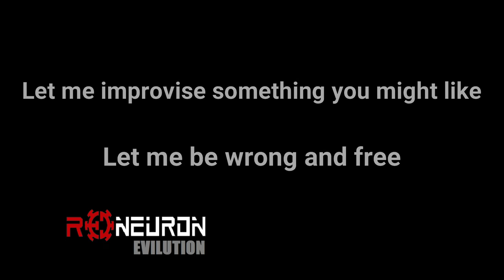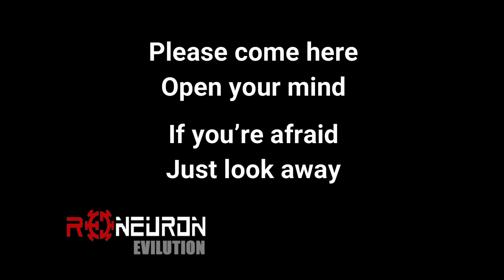Evilution - Red Neuron [Official Lyric Music Video]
"Evilution" from Red Neuron (Safe Creative Registry 2018 & 2019)

Voice: Xavier Vilaplana
Drums: Alvaro Insa
Lead Guitars: Carlos Felipe Piñeros
Rythm Guitars and Chorus: Noel Castro
Bass and Chorus: Pili Villatobas

Evilution

Alright!
We have a goal, but we don’t have time
It’s okay
I do not plan so wisely

Let me improvise something you might like
Let me be wrong and free

Time and time
You look at me
Can you recognize me at all?

That’s great!
First judge and then contemplate
I don’t want to be such a slave

I don’t want to forget the important things
I don’t want to go mad

Let everything evolve
I’m not so small anymore I´m not so small anymore
Let everything evolve
To Evilution

Please come here
Open your mind
If you’re afraid
Just look away

Time and time
Time and time
Don’t you recognize me at all?